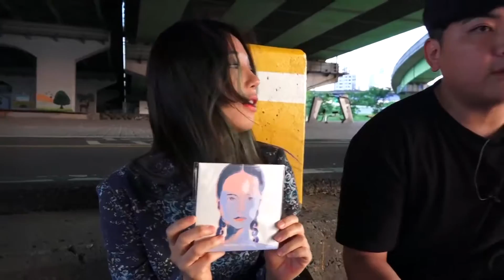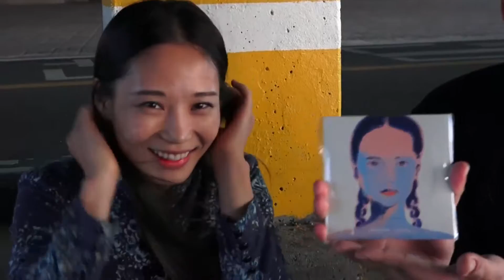160920 [2] 한강 야외방송 인터뷰의 길 - KoonTV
160920  한강 야외방송 인터뷰의 길